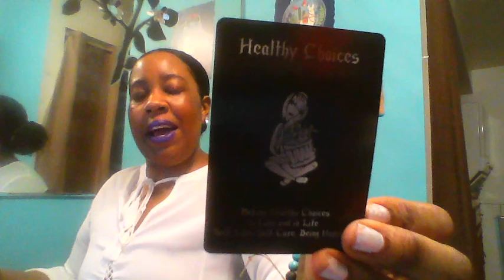ARIES EXTENDED MINI LOVE- APRIL 2020 I GOT MY GROOVE BACK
How to book A Reading: READ CAREFULLY!

***PLEASE DO NOT MAKE PAYMENT UNTIL YOU HAVE CONFIRMED AVAILABILITY. I AM NOT CURRENTLY OFFERING LIVE READINGS. ALL READINGS ARE PRE-RECORDED AND DELIVERED TO YOUR EMAIL INBOX.

After confirmation, please submit payment. Upon receipt of payment, you will receive a confirmation email with your "delivery by" date. Your reading will arrive via your email inbox. Please allow 3 business days between your scheduled reading slot and delivery of your link! No refunds unless I am unable to deliver.

Current Readings Offered:

General Intuitive Reading - $40 USD
Life & Spiritual Advice , Love Advice, and/or Career Advice.

In-depth Relationship Review - $55 USD
Energies, Feelings, Outcomes, Advice, Solutions. This reading is for those in relationships ONLY.